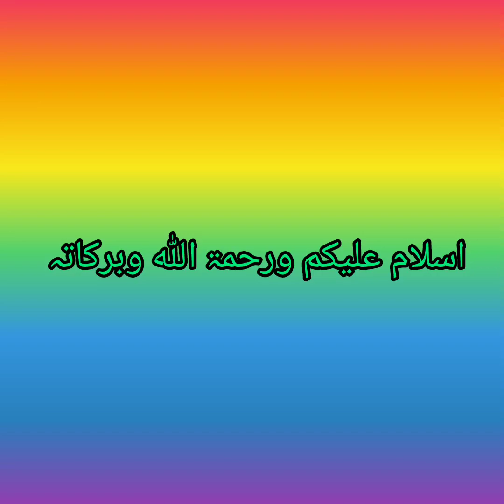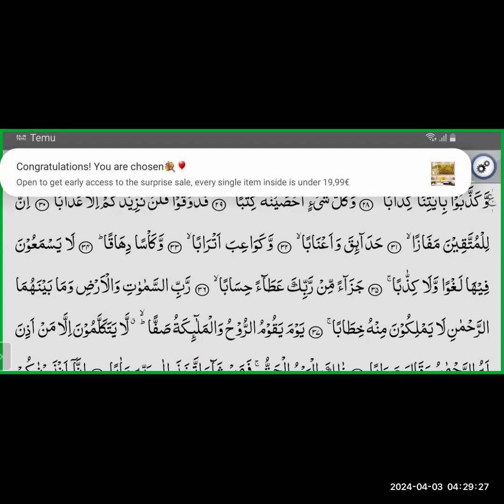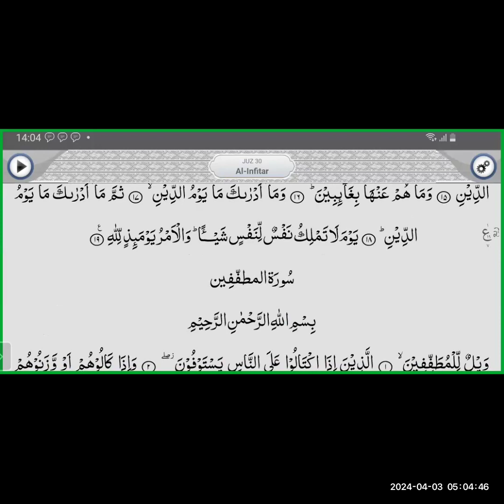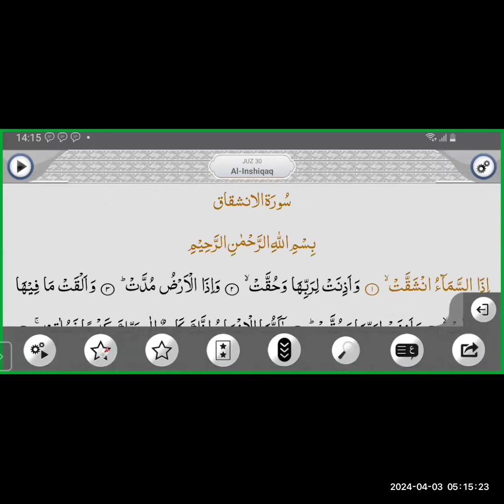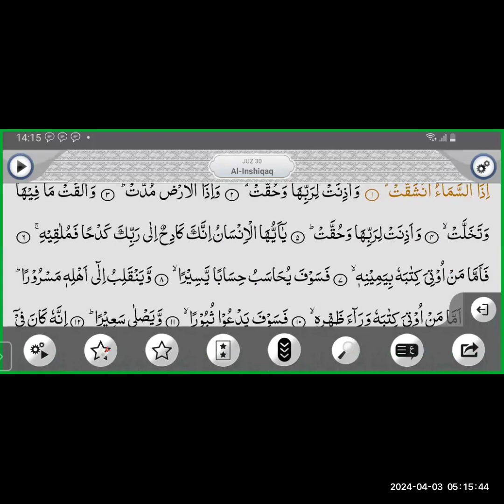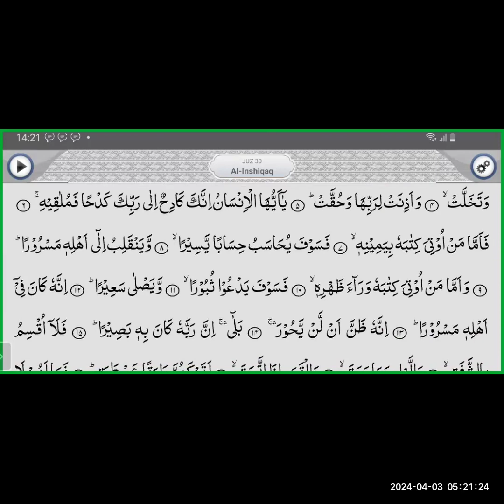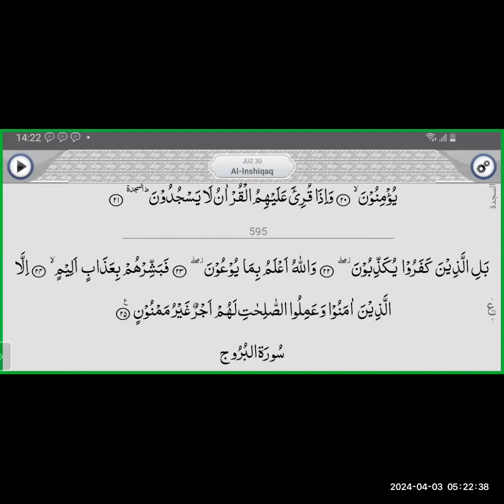Doura E Quran , Lecture 24 , Part 3